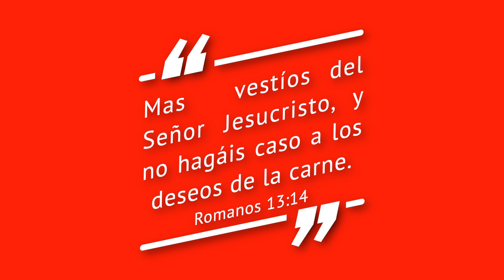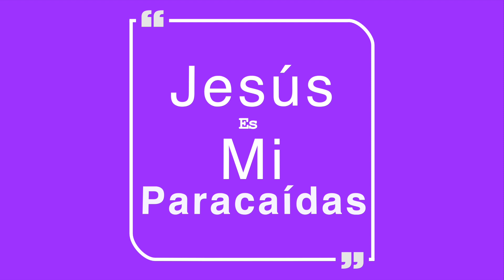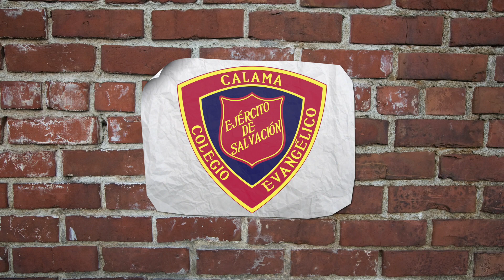devocional "el paracaídas" (jóvenes)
Ponte a Jesús y síguelo